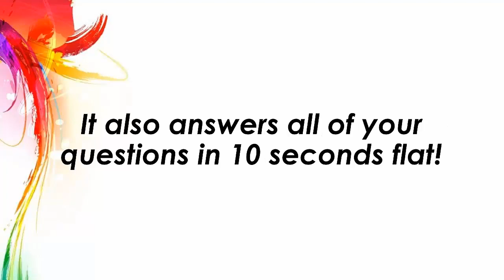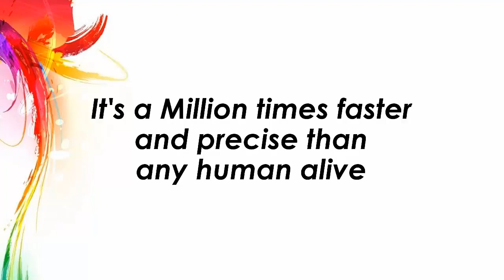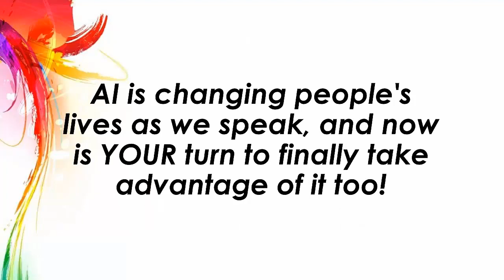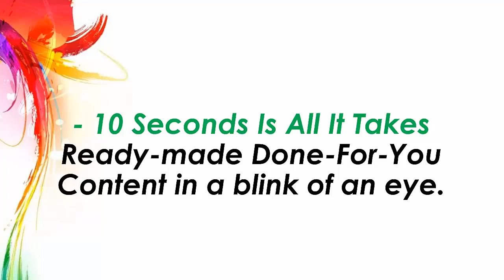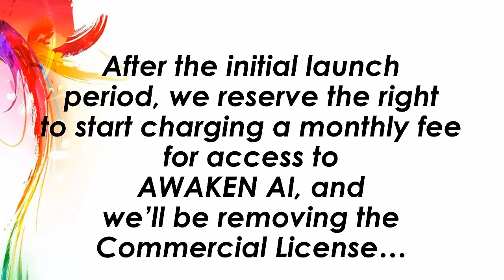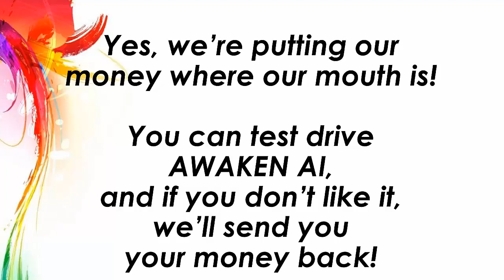Awaken AI Review | Create & Sell Unlimited DFY Marketing Content In Just 30 Seconds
Awaken AI Review & Bonuses